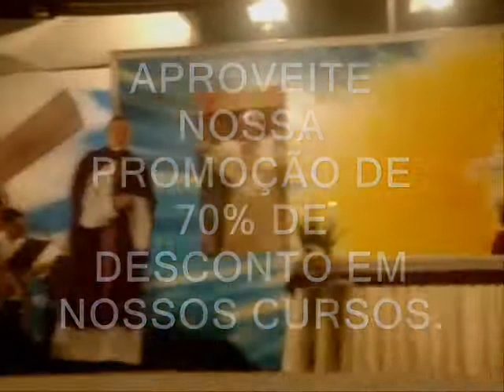Missa Padre Marcelo Rossi Parte 05 10